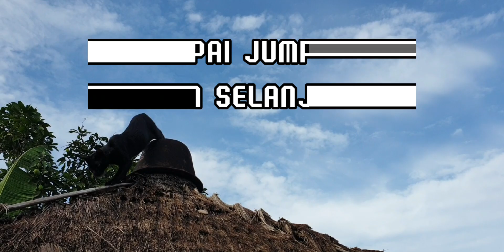Cara Penanganan Bahan Bonsai Saeng Simbur ( Desmodium SP ) dari Setekan!!! Part 2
Program membuat bahan bonsai Saeng Simbur dari setekan dari program akar , penanaman dan pemotongan cabang Untuk mencari gerak dasar @utamaasepbonsaicutting3711